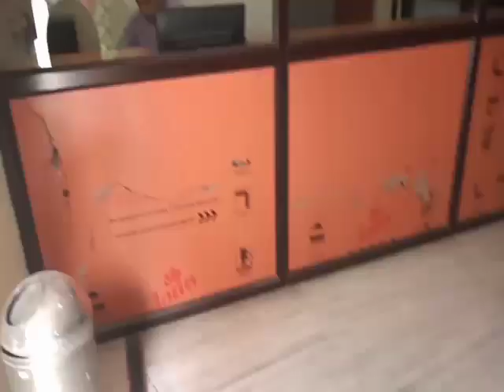देखिए हम कहां जा रहे हैं बच्चों का फ्यूचर कैसे बनता है